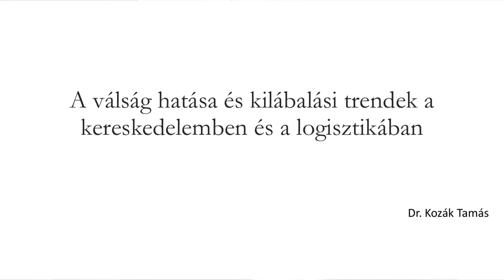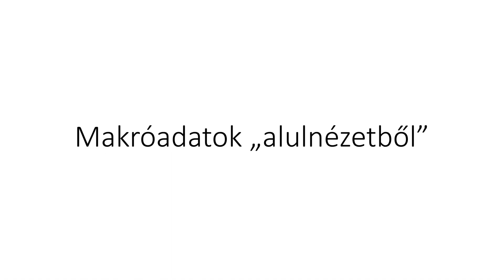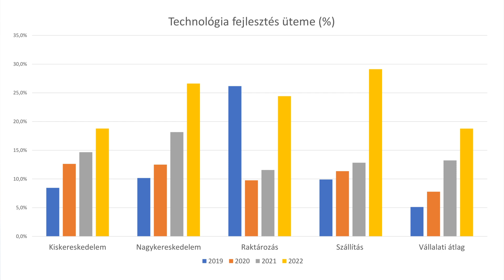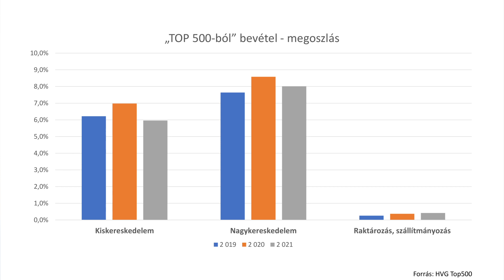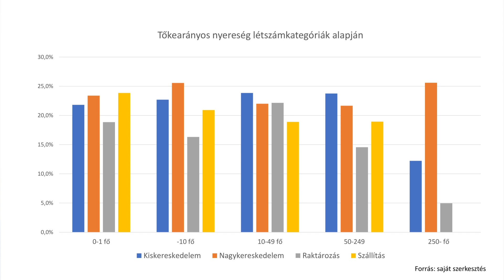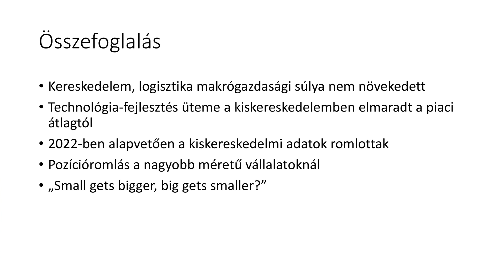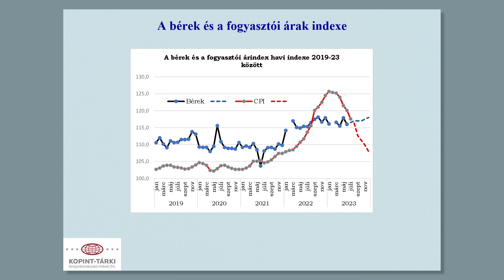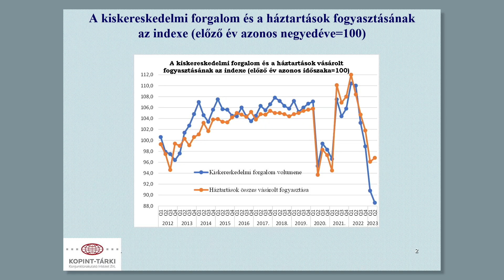A válság hatása és kilábolási trendek a kereskedelemben és a logisztikában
A 61. Közgazdász-vándorgyűlés kereskedelmi-logisztikai szekciója

Moderátor: Lajkó Ferenc elnök, az MKT Logisztikai Szakosztálya, a DigiLog Consulting ügyvezetője

Bevezető előadás:
Kozák Tamás József elnök, az MKT Kereskedelmi Szakosztálya; a Budapesti Gazdasági Egyetem Kereskedelmi, Vendéglátóipari és Idegenforgalmi Kar Kereskedelem Tanszékének tanszékvezető egyetemi docense

A kerekasztal-beszélgetés résztvevői:
Palócz Éva vezérigazgató, Kopint-Tárki Konjunktúrakutató Zrt., az MKT alelnöke
Balázs Ildikó külső vállalati kapcsolatokért felelős igazgató, Auchan Magyarország Kft.
Tóth Szabolcs gazdasági és stratégiai vezérigazgató-helyettes, Waberer’s International Nyrt.